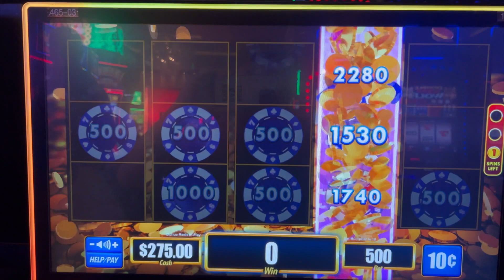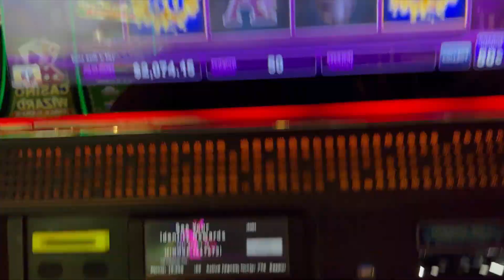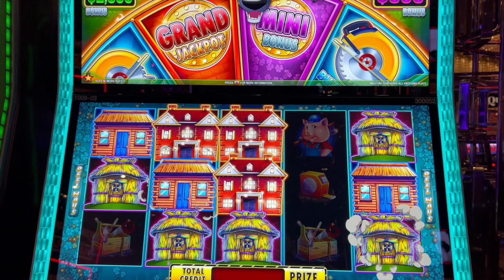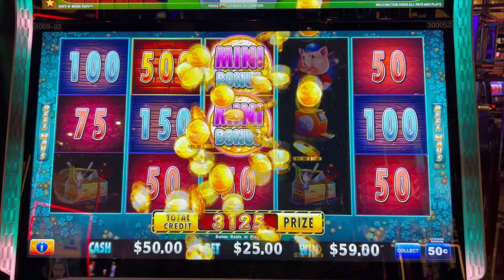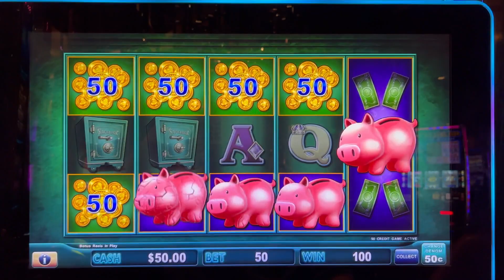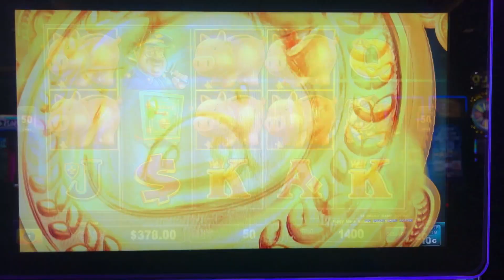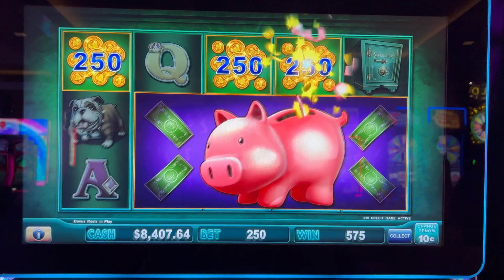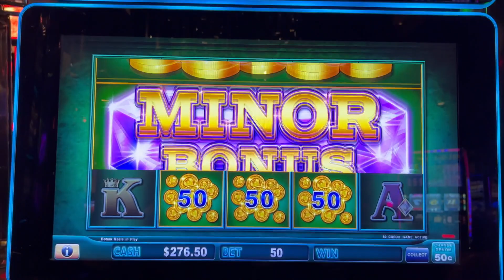SEVERAL BONUSES and JACKPOTS on HUFF N MORE PUFF and PIGGY BANKIN!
I had some great sessions on Huff N More Puff and Piggy Bankin, hitting a jackpot on both, and had several bonuses as well. Both machines were red hot!

Welcome to Gamblin Assassin's YouTube channel! This is a high limit slot channel, featuring my favorite machines...such as Lightning Link, Huff N' Puff, Dragon Link, Buffalo Link, Dollar Storm, VGT's, Top Dollar, old school machines, and many more. My purpose is to chronicle the good, the bad, the ugly, and just the reality in general, when it comes to playing slot machines. You'll see huge wins, but you'll also see the losses. Either way, I'm here to have fun. Thanks for visiting my channel!